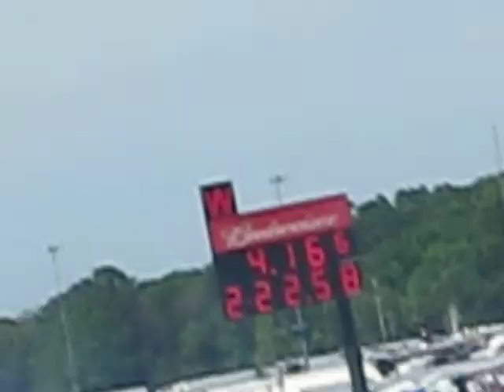top fuel dragster qualifiers june 27, 2009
drag racng